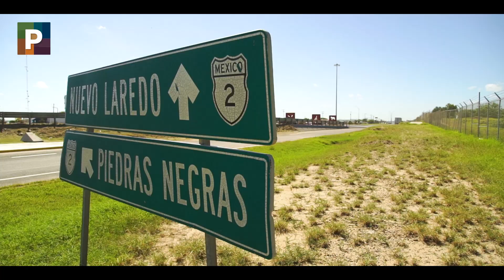Programa de Mejoramiento Urbano en Nuevo Laredo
Conoce la transformación del territorio de Nuevo Laredo a través del Programa de MejoramientoUrbano.